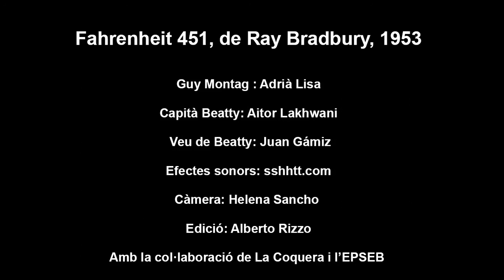Fahrenheit 451, de Ray Bradbury, 1953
Tranquilidad, Montag. Dale a la gente concursos que puedan ganar recordando la letra de las canciones más populares, o los nombres de las capitales de Estado, o cuánto maíz produjo Iowa el año pasado. Atibórralos de datos no combustibles, lánzales encima tantos «hechos» que se sientan abrumados, pero totalmente al día en cuanto a información. Entonces, tendrán la sensación de que piensan, tendrán la impresión de que se mueven sin moverse. Y serán felices, porque los hechos de esta naturaleza no cambian. No les des ninguna materia delicada como Filosofía o Sociología para que empiecen a atar cabos.
Crèdits
Guy Montag : Adrià Lisa
Capità Beatty: Aitor Lakhwani
Veu de Beatty: Juan Gámiz
Càmera: Helena Sancho
Edició: Alberto Rizzo
Amb la col·laboració de La Coquera i l’EPSEB